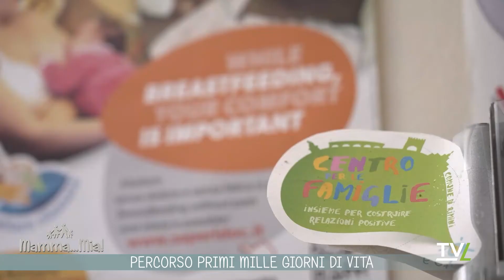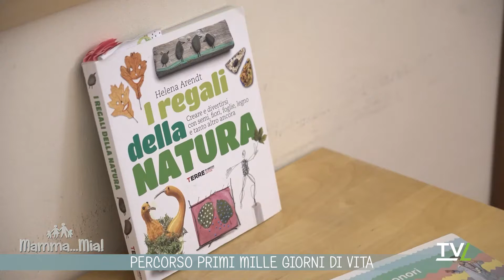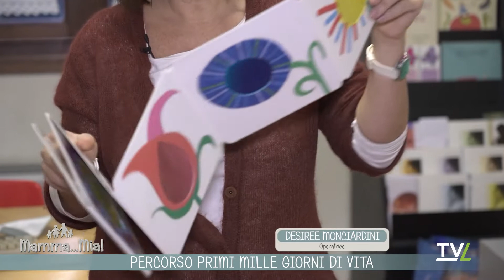MAMMA...MIA!! - L'approccio del dialogo delle voci interiori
In questa puntata si parla di come un approccio psicologico come quello del voice dialogue possa essere utile anche dal punto di vista relazionale ed educativo per trovare un equilibrio interiore che ci consenta, di riflesso, anche di interfacciarci secondo le giuste modalità relazionali in famiglia.
Contributi esterni: Icaro tv di Rimini presenta ai telespettatori il Servizio per le Famiglie per il primi 1000 giorni di vita dei bambini: un servizio di supporto familiare implementato di recente anche con il servizio di home visiting.
La Dottoressa Diana Lenza nella sua rubrica a puntate alterne “La piccola biblioteca del genitore consapevole” ci presenta il meraviglioso libro di Massimo Ammaniti “Il mestiere più difficile del mondo (genitori)”.

Mamma… Mia! è la trasmissione di TVL dedicata al mondo delle famiglie e dei ragazzi. Esperti, rubriche di approfondimento, ospiti in studio, grazie anche alla collaborazione delle tv della Corallo, aiutano gli adulti ad orientarsi nel mondo dei ragazzi dalla primissima infanzia all'adolescenza. A cura di Valentina Pedroni e Paola Bardelli